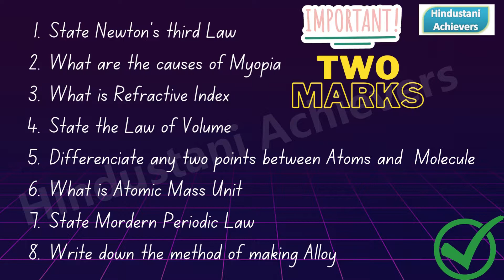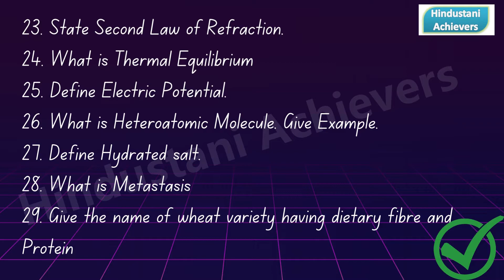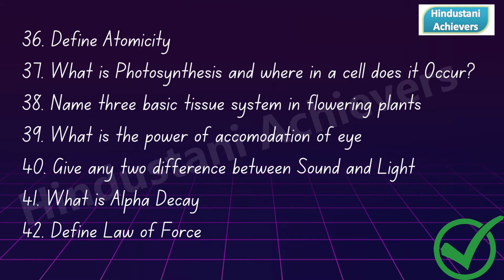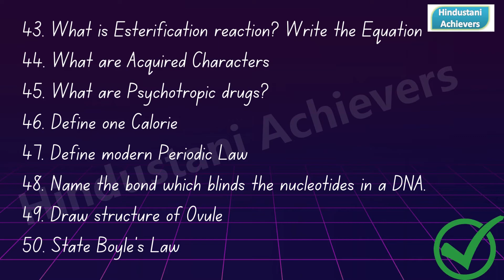10th SCIENCE MOST IMPORTANT QUESTIONS for public Exam 2022 | BOARD EXAM 2022 | 2marks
MOST IMPORTANT QUESTIONS Class 10 2022 Syllabus FOR SCIENCE CLASS 10 2022 || BOARD EXAM 2021 || 95% MARKS

Hindustani Achievers.